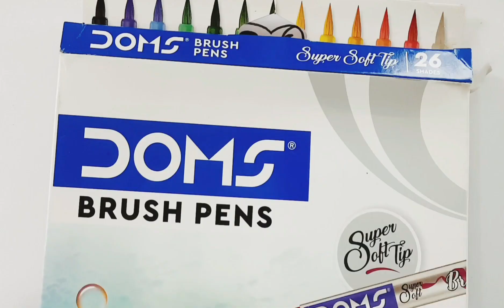How to draw so cute tiger | tiger drawing for kids